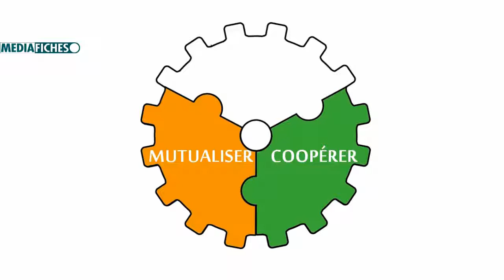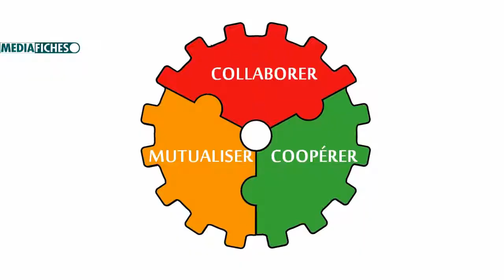LE TRAVAIL COLLABORATIF